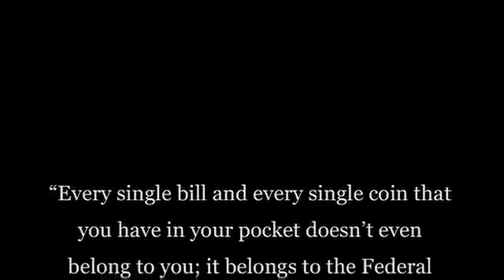Dave Of X22 Report Interviews Gregory Mannarino